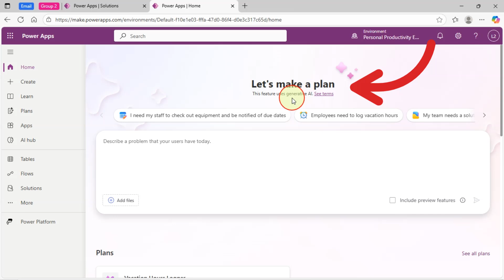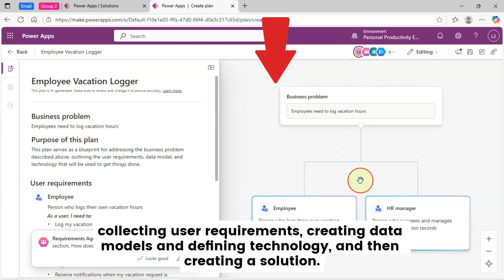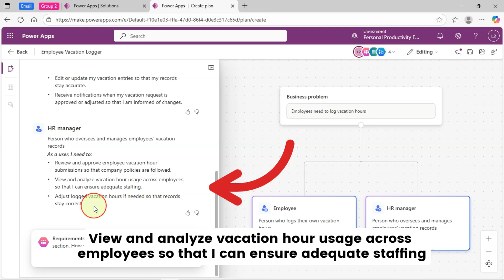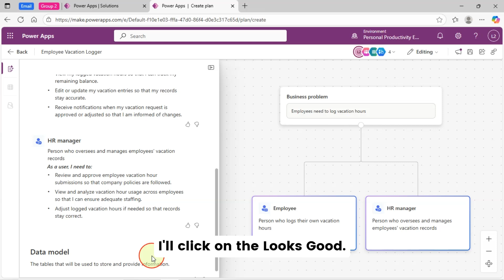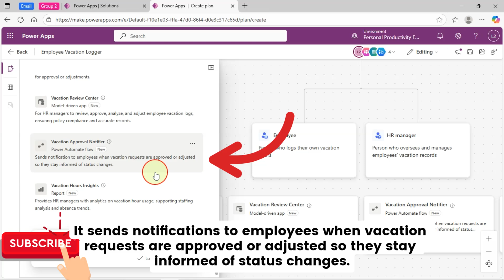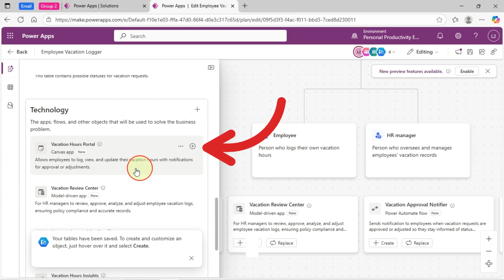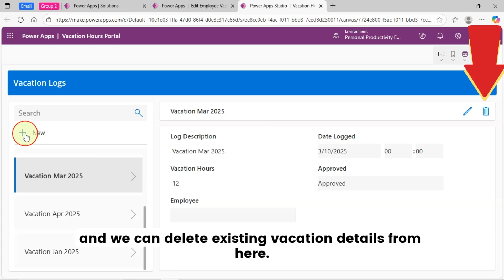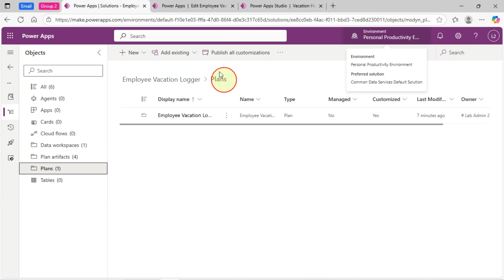Power Apps AI: Create Power Apps in Minutes with Microsoft’s New Plans AI! 💡 (Step-by-Step Tutorial)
Power Apps Tutorial: Microsoft has introduced a brand-new Plans feature in Power Apps, powered by Generative AI, that lets you create apps faster than ever before! 🚀

In this step-by-step tutorial, I’ll walk you through how to use Microsoft Power Apps Plans to build a fully functional app in just a few minutes — without writing a single line of code. You’ll see how this AI-powered Plan Designer simplifies your app-building journey by automatically generating screens, data models, and logic.

🔍 In this video, you’ll learn:
✨ What is the new Plans feature in Power Apps
🧭 How to use the Plan Designer step by step
🤖 How Generative AI builds your app automatically
🎨 Tips to customize your generated app efficiently
🏖️ Real-world example: Employee Vacation Request App

🎓 Perfect for:
Power Platform Developers, Microsoft 365 Admins, and anyone exploring Copilot and AI in Power Apps.